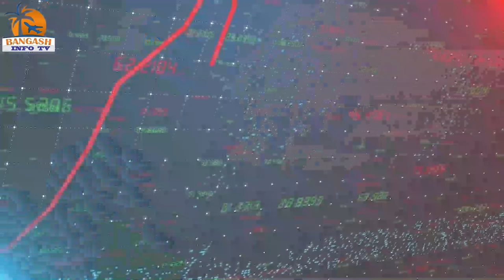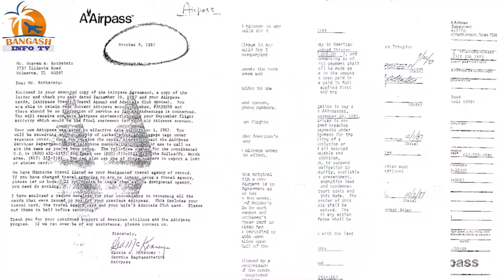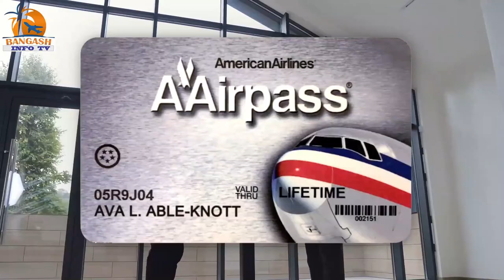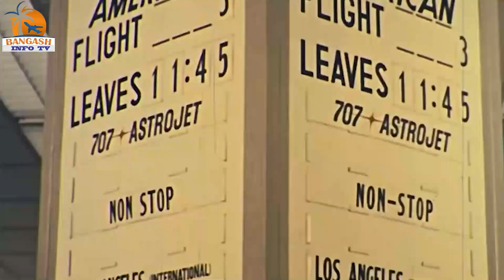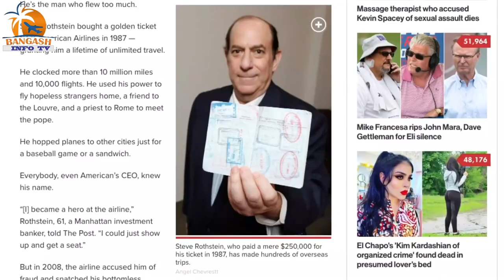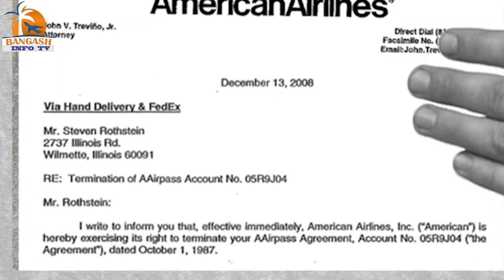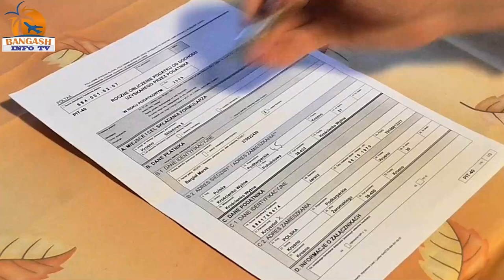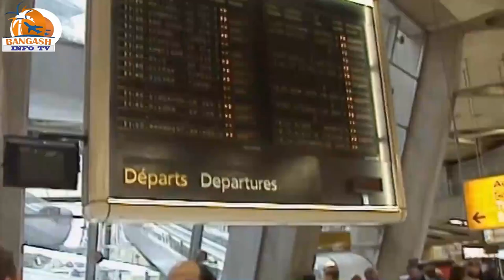The world's most Costly Airline Ticket AAirpass | 10,000 Flight in Just One Ticket| Steven Rothstein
Lifetime first-class Ticket on American Airlines for just $250,000. This pass became iconic but led to a $21 million loss to the Airline.

Did you know that back in 1987, an American bought a lifetime pass for just $250,000, allowing them to travel in first class on American Airlines whenever and wherever they pleased? This incredible offer was known as the AAirpass, and it allowed for unlimited first-class travel. But as the years went by, American Airlines realized the financial strain this pass was causing them. In 2008, the airline had suffered a $21 million loss due to this pass. In a fascinating turn of events, the pass holder took the airline to court, claiming that his rights and freedom were restricted when the airline canceled his pass. In the end, the court ruled in his favor, and the AAirpass was reinstated, but with certain conditions. This story is a remarkable journey through the world of airline travel and the consequences of unlimited access. Learn more about this incredible tale of the AAirpass in our video.

Here you can find all types of information about Airports, Airport Departure Arrival Procedures, Airplanes, How Planes are made, Different parts of Planes, Flight information, Luggage information, How to get cheap Airline tickets, How to Book tickets online, and much more in Urdu and Hindi language, with English subtitles.